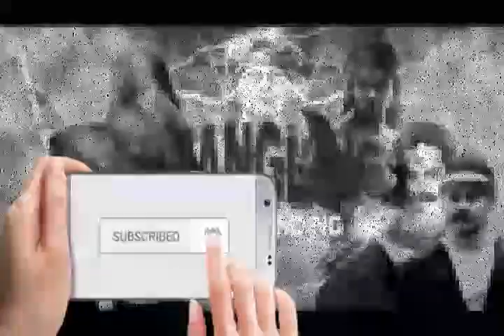Sinangling Asih Sumanding - ep.13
'Sinangling Asih Sumanding' lanjutan dari 'Si Keling Jaka Siangling' merupakan karya Yat R. ditulis untuk kebutuhan sandiwara radio, yang dibawakan oleh Dora Dori dalam program Hariring Dangding setiap hari Senin sampai Sabtu, jam 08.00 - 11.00 WIB.